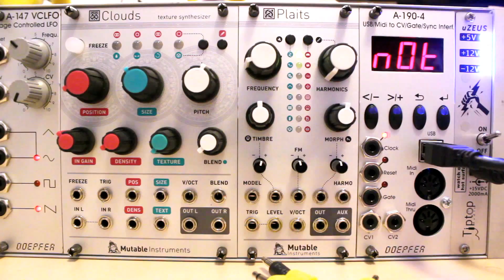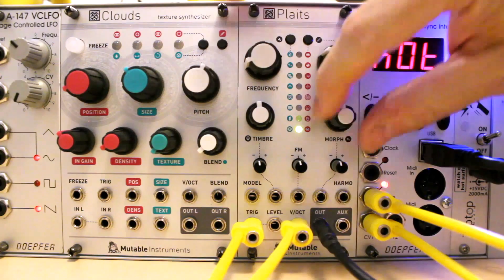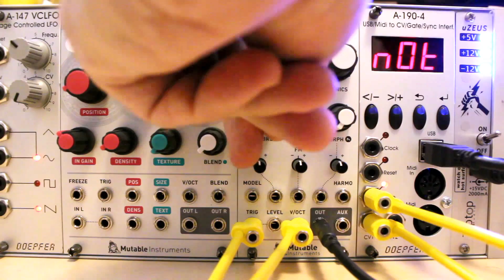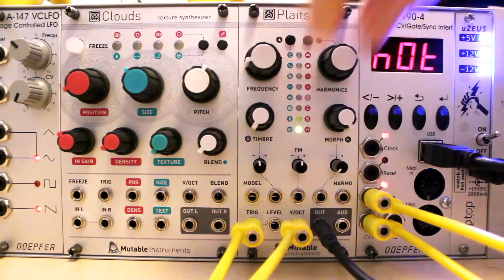Mutable Instruments Plaits en mode Vowel & Speech Synthesis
Exploration du mode Vowel et Speech avec le module Plaits de Mutable Instruments